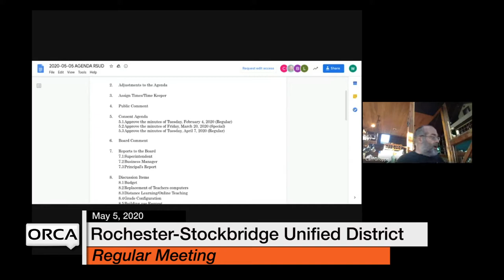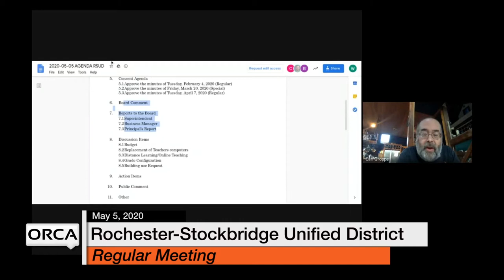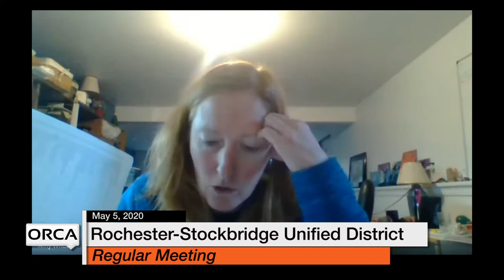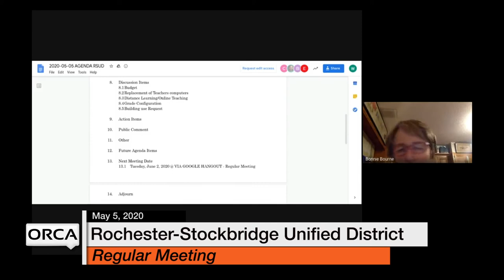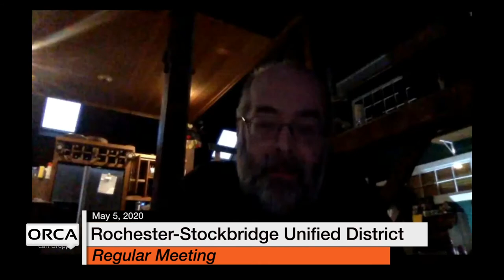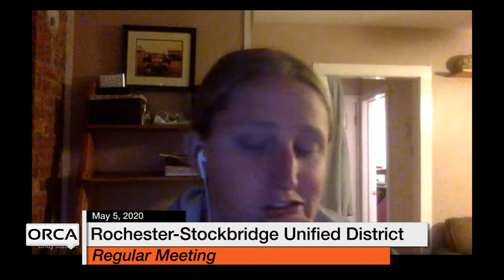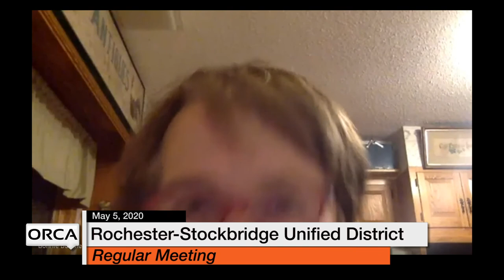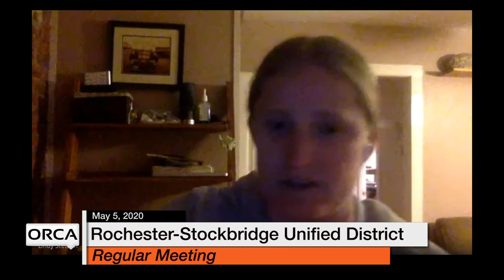Rochester-Stockbridge Unified District - May 5, 2020